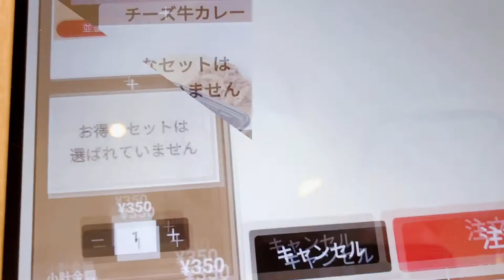NAO'SBLOG# How I ordered for take out lunch in sukiya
私のチャンネルを登録して忘れないでね。